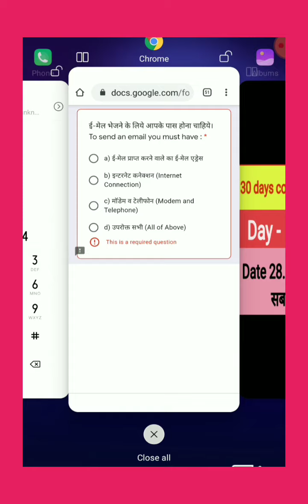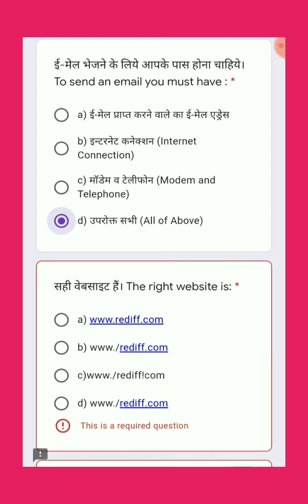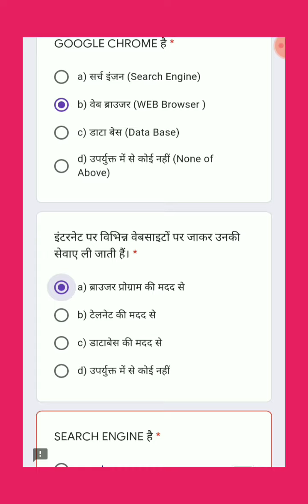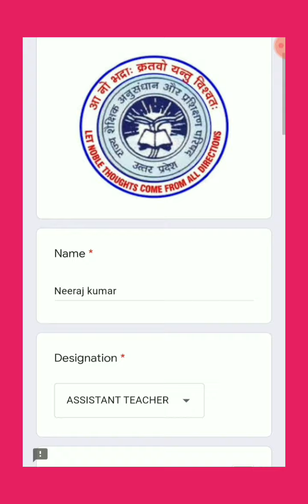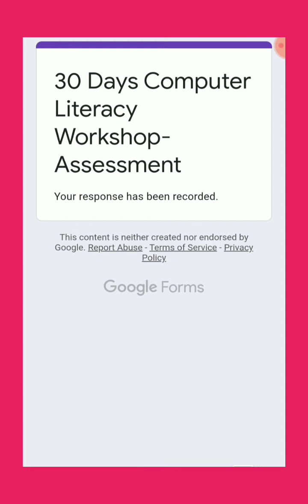30 days computer literacy workshop, Day 13 Assessment, 28 जनवरी के असेसमेंट को सबमिट करें